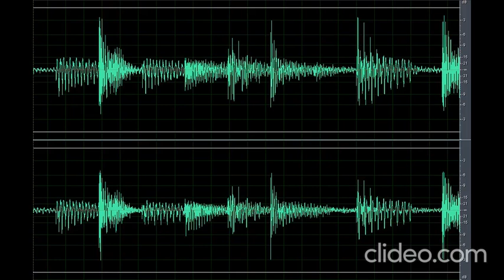Sound Scary Creature Cry (Nakakatakot)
Download the scary sound creature cry (Nakakatakot) clip here for free OR CLICK here if the shortened link is no longer working